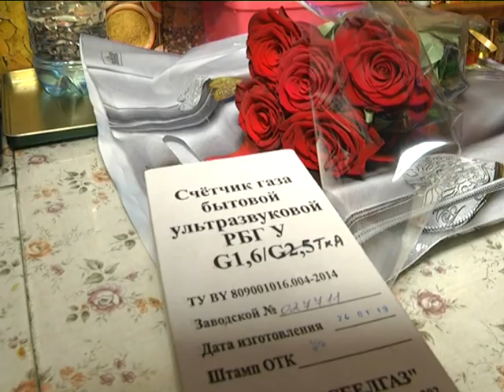2019-05-02 г. Брест. Поздравление ветеранов с праздником 9 мая. Новости на Буг-ТВ.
В эти майские дни внимание всех нас, конечно же, приковано к ветеранам. К сожалению, с каждым годом их становится все меньше, и все они достойны особой заботы и поддержки. Их подвиг и нечеловеческое мужество восхищают нас, современников, а оптимизму этих людей, действительно, можно позавидовать. И пусть они не следят за днями недели и часами, зато каждый миг войны отложился в их памяти навечно. В преддверии праздника – Дня победы – представители вертикали власти навещают этих седовласых героев и дарят подарки. В одну из таких поездок вместе с первым заместителем председателя горисполкома Вадимом Кравчуком отправилась и наша съемочная группа.